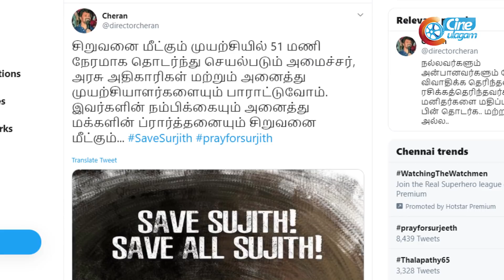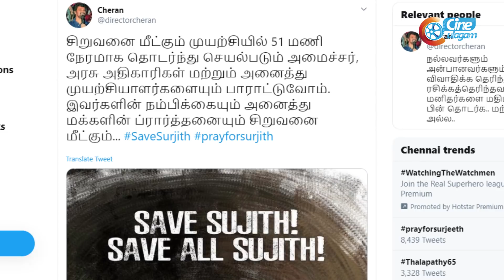சுர்ஜித்திற்காக பிரபலங்கள் வெளியிட்ட வீடியோ | உயிருடன் மீட்கப்படவேண்டும்! Save Surjith | Cineulagam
சுர்ஜித்திற்காக பிரபலங்கள் வெளியிட்ட வீடியோ - உயிருடன் மீட்கப்படவேண்டும்!